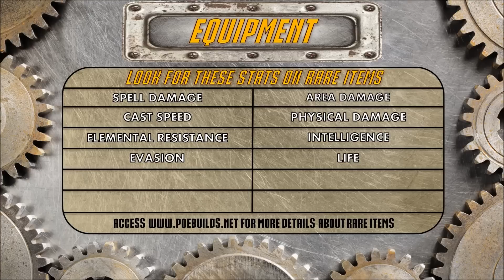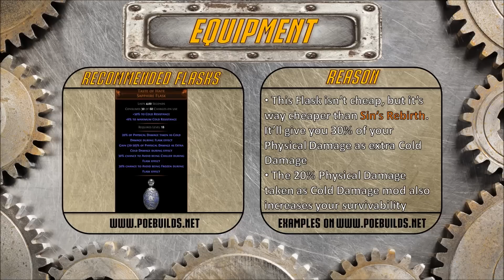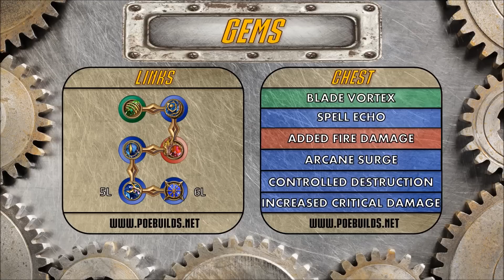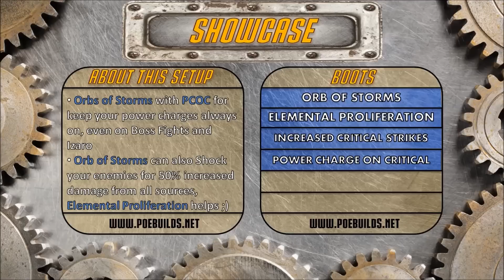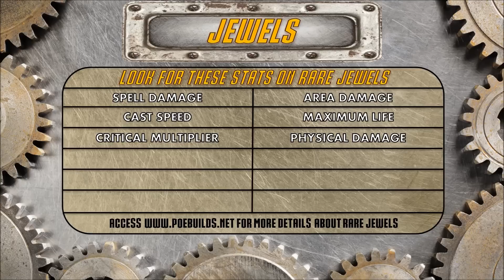[3.0] Blade Vortex Build - Assassin Shadow - Path of Exile The Fall of Oriath - The Harbinger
Build Menu:

00:38 - Equipment
03:07 - Gems
03:57 - Showcase
05:24 - Skill Tree
08:08 - Ascendancy
08:50 - Jewels
09:10 - Bandits
09:27 - Leveling
10:27 - Complete Gameplay